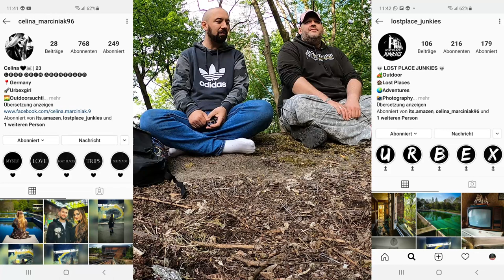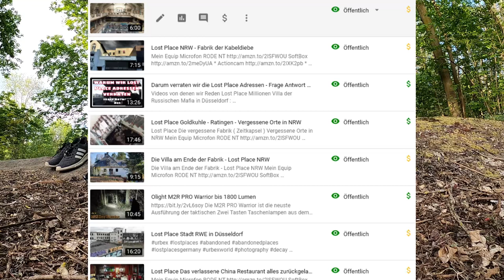Auszeit im Lost Place mit Gesprächsthema -- Lost Place Youtuber -- #02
Mein Equip
Microfon RODE NT